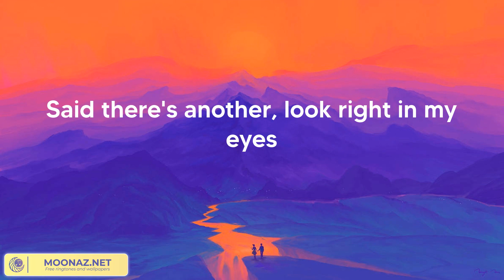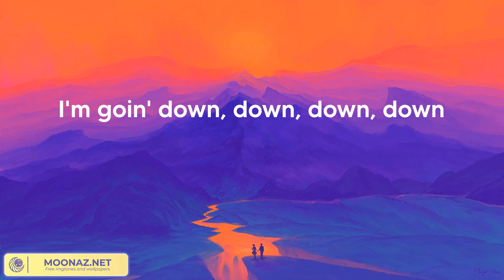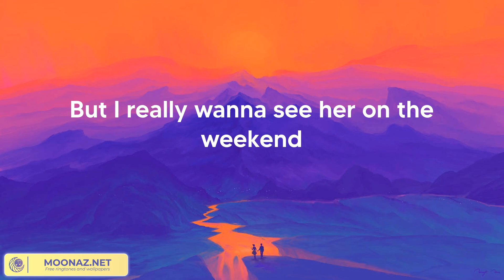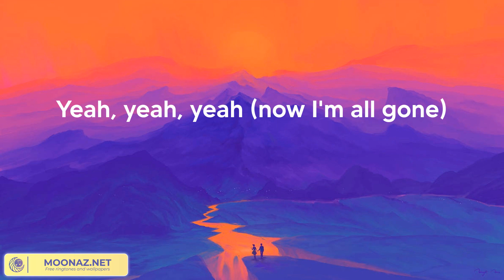Justin Bieber - Baby (Lyrics)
Justin Bieber - Baby (Lyric Video)
Justin Bieber - Baby (Lyrics 2023)